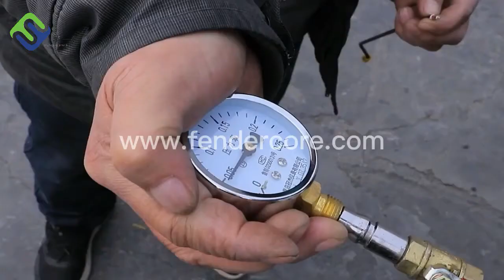Fendercare Marine Rubber Fender Inflatable With Tires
Quality Pneumatic Rubber Fender from China.
Qingdao Florescence Marine Supply Co., LTD. quality manufacturer from China.